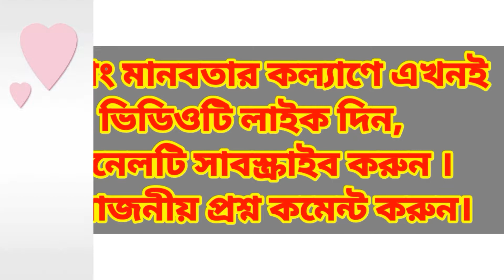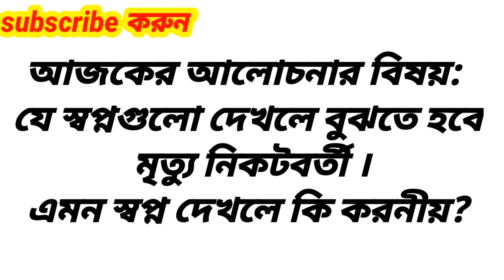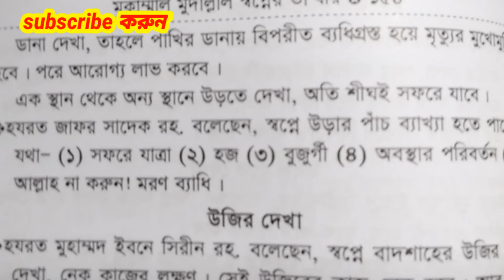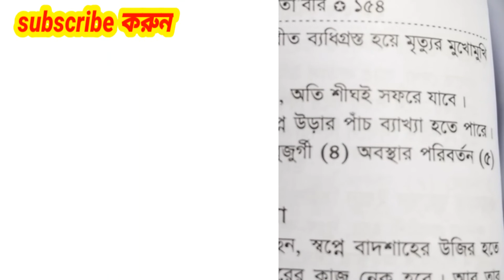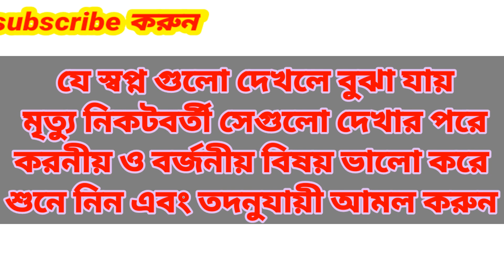যে স্বপ্নগুলো দেখলে বুঝবেন মৃত্যু নিকটবর্তী। shopner bakkha tabir swapner baccha স্বপ্নের ব্যাখ্যা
কোন স্বপ্নগুলো দেখলে বুঝবেন মৃত্যু নিকটবর্তী। shopner bakkha tabir swapner baccha স্বপ্নের তাবির। স্বপ্নে কি দেখলে কি হয়? স্বপ্নের ব্যাখ্যা। মৃত মানুষ স্বপ্নে দেখা। স্বপ্নে মৃত মানুষ দেখা। স্বপ্নে মরা মানুষ দেখা। মরা মানুষ স্বপ্নে দেখা। স্বপ্নে লাশ দেখা। স্বপ্নে মৃত্যু দেখা। মৃত্যু স্বপ্ন দেখা। swapne mrito manush dekhle ki hoy? sopne Mora manush dekha shopne mrito manush dekhar bakkha